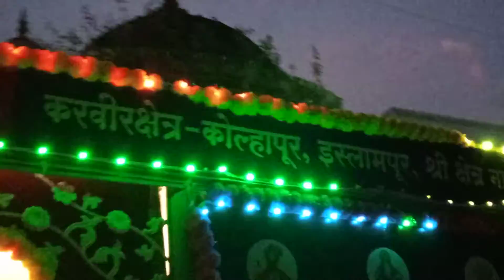कोल्हापूर, दि. २४- दत्त जयंती निमित्त कोल्हापूर ते इस्लामपूर मार्गावर निघाली पालखी मिरवणूक